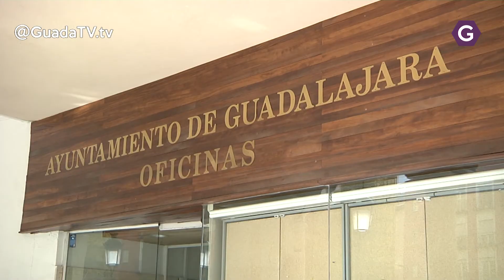La oficina municipal de Atención al Ciudadano abrirá los martes y jueves por las tardes